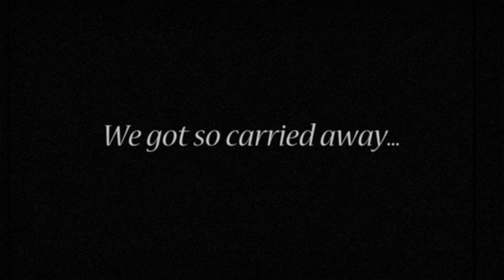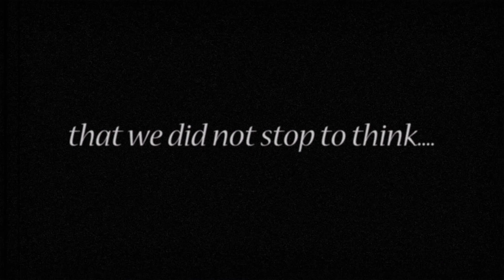MORE MAGICAL DUPES...(GMOD HIGHLIGHTS)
We've returned to Garry's mod to uncover more dupes... This is what we found...